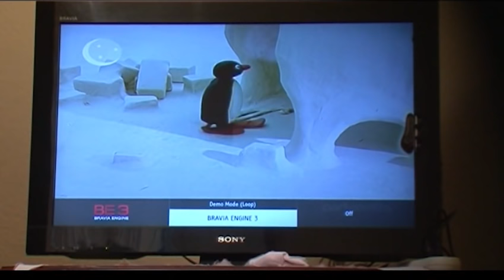New Eritrean comedy by yonas maynas 2021 ዘይሙኖው ጋሻ-t